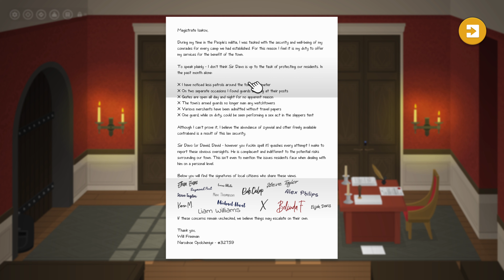Repella Fella | Playthrough (No Commentary) Part 4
This game has yet to disappoint me.